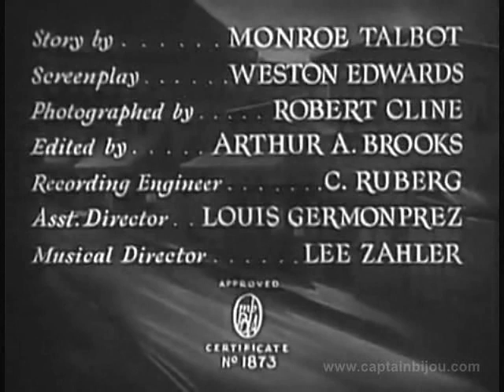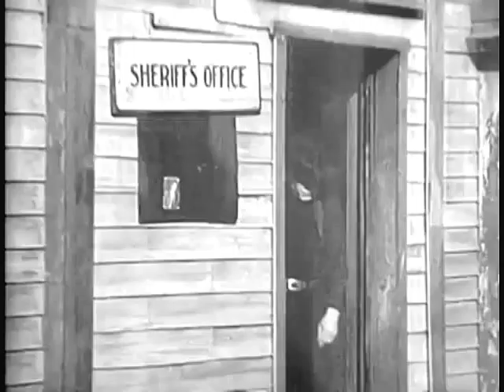1936 GHOST TOWN - Harry Carey, David Sharpe - Full movie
Starring Harry Carey, Ruth Findley, David Sharpe, Jane Novak, Lee Shumway, Ed Cassidy, Roger Williams and Earl Dwire. Directed by Harry Fraser.

An old miner is ambushed by outlaws trying to steal the $10,000 he is carrying to start up a new mine. A passing cowboy comes to the miner's aid, but winds up getting blamed for the attack.

Not rated. Black and white. Release date: February 15, 1936.